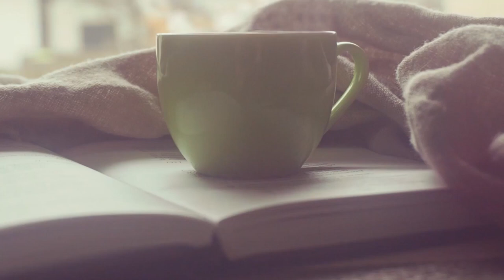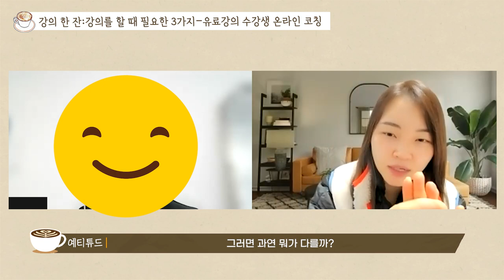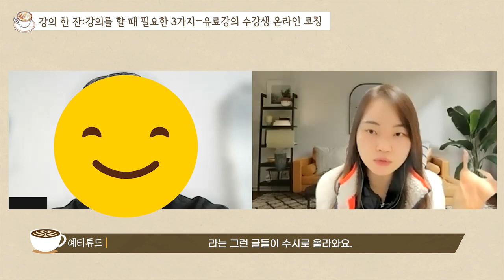강사가 강의 할 때 필수 요건